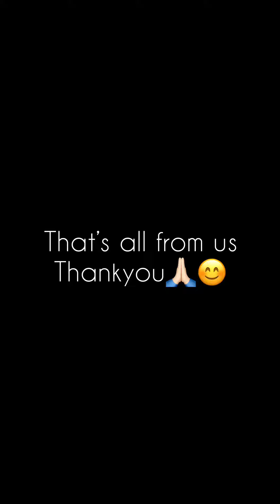COMMUNICATION BETWEEN NURSE AND DOCTOR